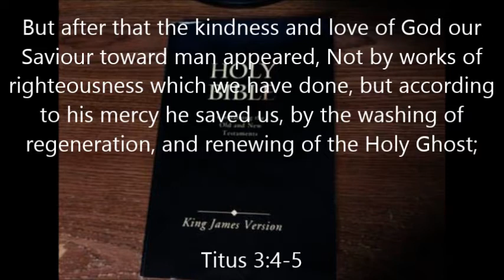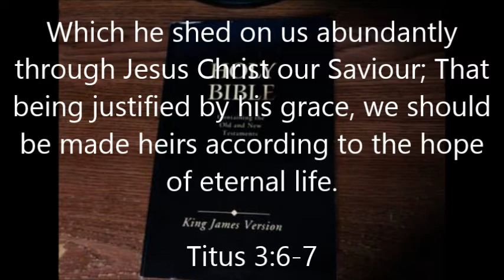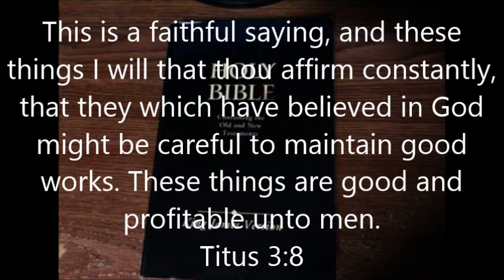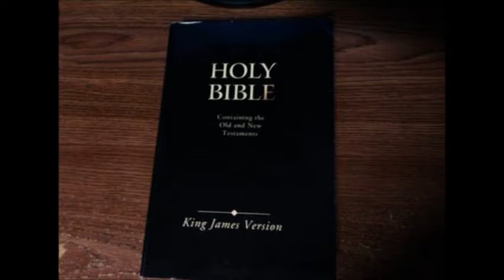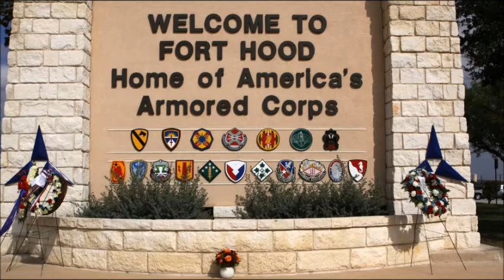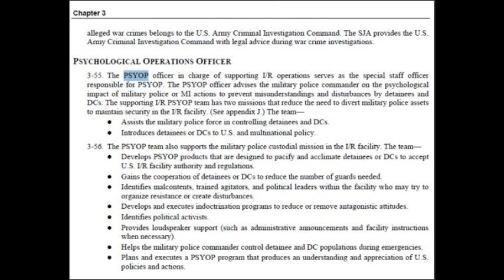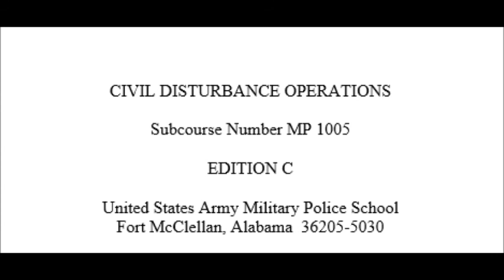Dr. Scott Johnson 10/27/13 - (1/4) Riots Nov. 1?, Christians Labeled Terrorists, Confiscation, etc.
Table of Contents:

- America: DHS preparing for possible Riots / Martial Law on Nov 1st over Food Stamps--FOX video News Updates
- Fort Hood Soldiers Told That Christians, ProLifers & Tea Partiers are a Radical Terror Threat
- Leaked Video: FEMA Preparing Military Police For Gun Confiscations and Martial Law